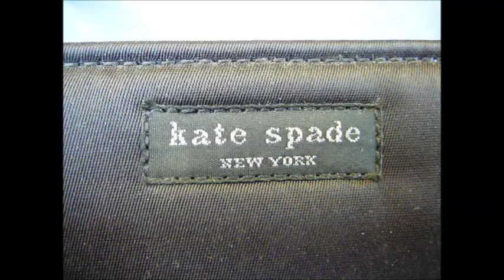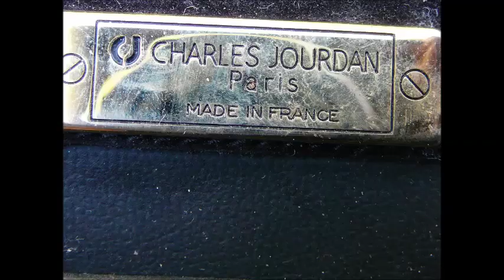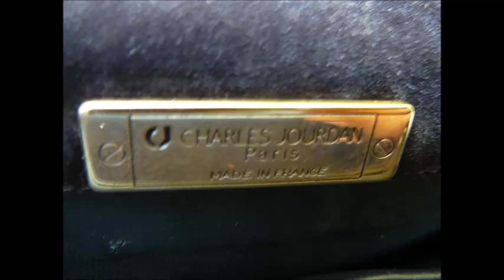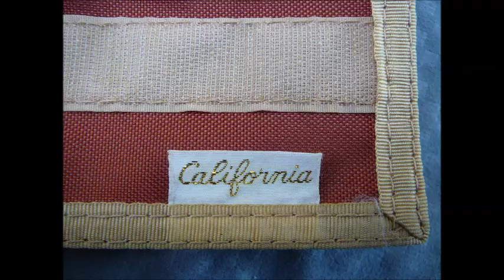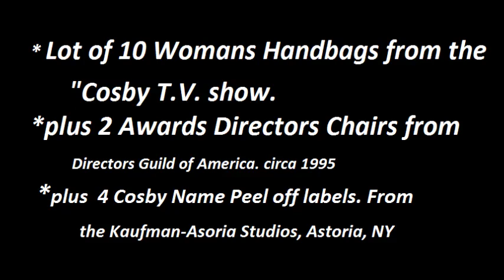LOT of Rare Womens Handbags From the COSBY T.V. Show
* LOT  o f  11  woman' handbags. From the COSBY T.V. show. Rare
* Plus 2 Awards Directors Chairs from the COSBY show.
   from the Directors Guild of America. circa 1995.
   measures:  Chairs 3.75"  high x 2.75 " wide
* Plus 4 COSBY Peel Off name Labels . From the Kaufman- Astoria  Studios, Astoria, NY
Rare Lot of 11 Woman's  Handbags form the Bill Cosby T.V. Show:
1. Woman's Handbag.  WOOD. Hand painted Floral's Applied thick paint. 9.5x6.25x3.25 "
2. Directors Chairs Awards:  measures 3.75" High  x 2.75"wide
       Beulah Jones-Black ( she is an actress & was the Cosby Show  Costume Set Designer).
       Michael Bigwood - Bill Cosby TV show Director.
3. A.  Kate Spade Woman's Handbag. inside tags: "made in the USA" and 54. 8.25x5".
3.B.   Kate Spade Woman's handbag. 8.25 x 5.25 " branded Kate Spade. inside tag "made in USA".
4. Woman's Handbag: Charles Jourdan Paris. made in France. 9 high x 8.75 wide. All Leather  Suede.
5. Woman's handbag  WEAVE. nantucket style ? . 10wide x 7" High.
6. Woman's Handbag Black Beaded, with Gloves (never used), 8x6" cloth.
7. Belkin - 7.50 " x 5.50 "
8. California label. woman's cloth wallet.
9. Woman's Handbag:  MODELLA. 5x7.50 ".
10. Woman's handbag. labeled Metaphor. 4 x 9 ".
11. Woman's No name handbag. Vinyl. 5.25 x 9.75".